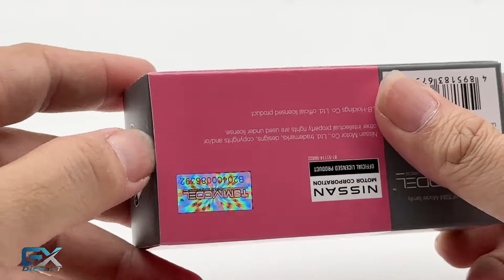1/64 MINI LB Silhouette WORKS Nissan 35GT-RR (Passion Pink)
Number: 418
Scale: 1/64 about 7cm
Product Name: MINI GT (TSM MODEL)
Colour: Passion Pink
weight: 0.2kg